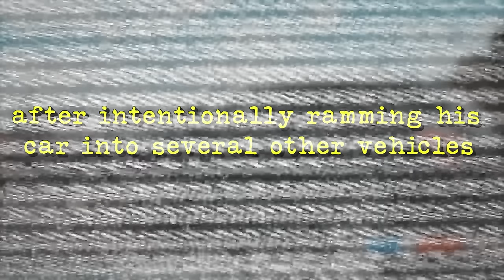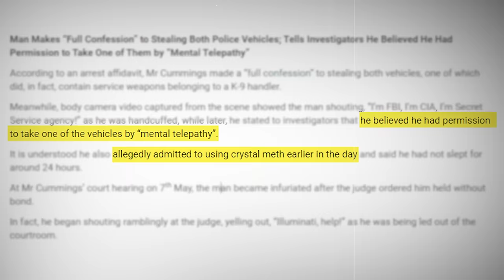When Stealing A Police Car Goes Wrong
In this adrenaline-fueled video, we dive deep into the murky world of car theft gone awry. Picture this: a daring individual with nerves of steel attempts the ultimate heist – swiping a police cruiser! But what happens next will leave you on the edge of your seat.

Join us as we dissect the disastrous decisions and jaw-dropping mishaps that unfold when the tables turn on our would-be thief. From heart-pounding pursuits to unexpected roadblocks, every twist and turn is captured on camera for your viewing pleasure.

But it's not just about the action-packed spectacle – there are valuable lessons to be learned here too. Through this gripping tale, we explore the risks and repercussions of crossing the thin blue line, serving as a cautionary tale for would-be criminals everywhere.

So, buckle up and get ready for a wild ride through the underbelly of law enforcement. Will our daring protagonist make a clean getaway, or will their grand scheme come crashing down in spectacular fashion? There's only one way to find out – hit play and join us on this unforgettable journey!

Timecodes:
0:00 - Intro
0:37 - Anthony Sanchez
4:34 - Xavier Cummings
8:07 - April Frost